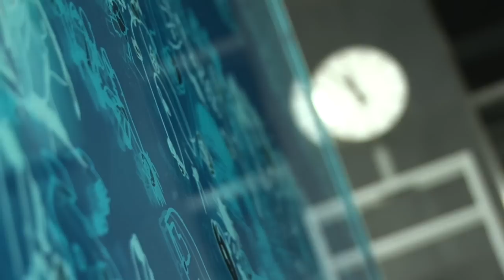UNIÓS FEJLESZTÉSEK NYÍLT NAPJA - 4-es metró, Budapest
Nemzeti Fejlesztési Ügynökség Nyílt Napja - 4-es metró Tétényi úti állomása, Budapest 2013. március 2.